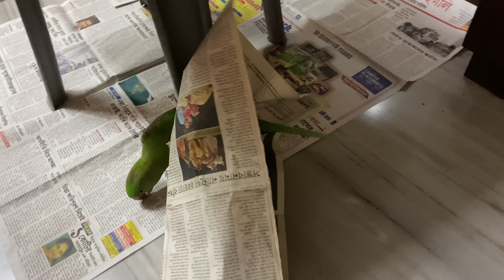Tutu & Piplu's Birthday 🥳 || Tutu talking Parrots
Hello Friends,
This video is about Tutu & Piplu's Birthday.
Always follow the doctor's advice
Hand Feeding Food details
Petslife Hand Feeding Formula
Baby Bird Medicine :
1. Neopeptine drops for babies.
2. Himalaya Bonnisan drops.
3. Nor Metrogyl Suspension.
Adult Bird Medicine:
1. Vita-Boost
2. Heat Stress
3. Combo Pack
Tutu's Daily Routine || Tutu Talking Parrots
parrots talking, cute animal, funny birds, ringneck parrot,
Indian ringneck, parrot talking, funny animals, funny animal videos, funny pets,
talking parrot, funny parrot, funny parrots, talking bird, green parrot, funny bird, cute bird,